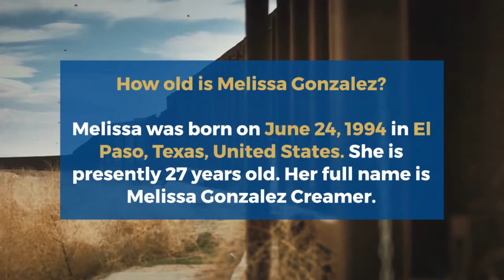Melissa Gonzalez Age, Husband, Parents, Family, Is she married? Net worth, Lifestyle, Houses, Bio